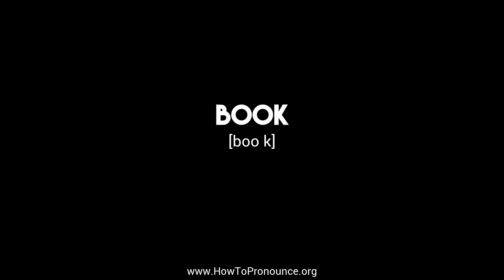How to Pronounce "book"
Learn the proper pronunciation of "book"